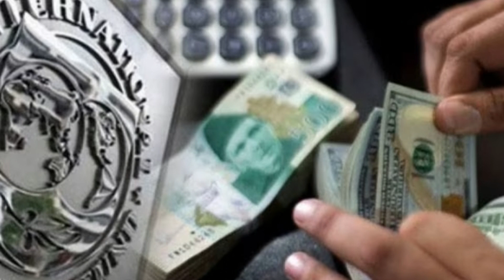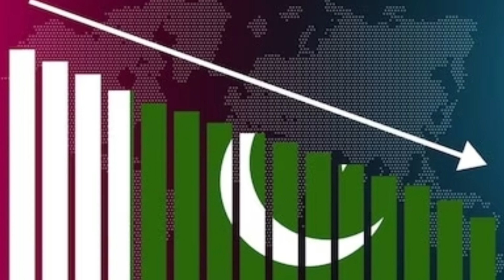Pakistan will Default in November